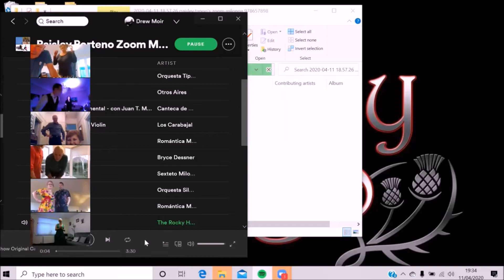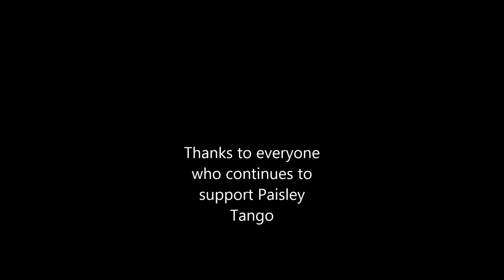Paisley Tango Zoom Milonga Episode 5 The Wildcard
At Paisley Tango Zoom Milonga we have never played the Cumparsita as we understand its not a traditional Milonga so instead we have played The Wildcard. A tune from any genre, and we mean ANY . Always something you can sing, dance or groove along to.